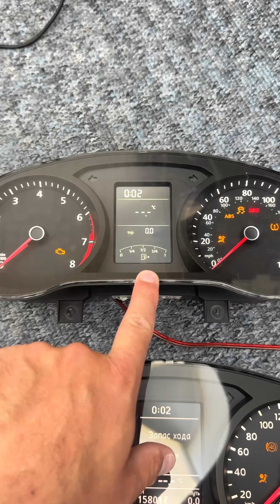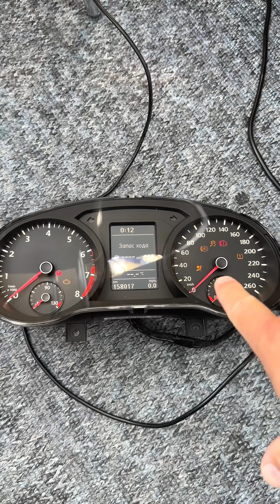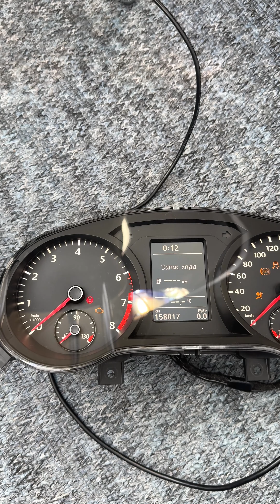Volkswagen Jetta 6 замена приборной панели МФА+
Jetta 6 2015 USA 🇺🇸
📌Заміна панелі на MFA, MFA+
🔑Ключи для авто
📱Беспровідний CarPlay 📲
📻 Встановлення магнітоли
📷 Встановлення камери заднього виду
📌Прошивка магнітоли🇺🇦🇪🇺
📌Карти навігації 🇺🇦🇪🇺
📌Прошивка панелі в км, Цельсій, літри
📌Активація AndroidAuto CarPlay
💡Жовті повороти
🎛️Калібровка радару АСС
🛡️Зняття захисту компонентів
⚠️Компь'ютерна діагностика

‼️Запис за телефоном або direct